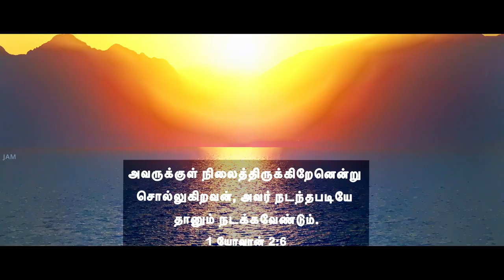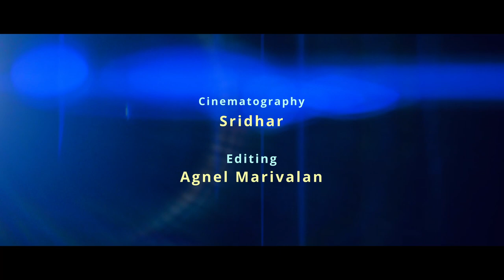நான் அல்லவே | Naan Allavey | New Tamil Christian Song | Agnel Marivalan | Fairy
நான் அல்லவே | Naan Allavey | New Tamil Christian Song | Agnel Marivalan

                      Sincere thanks to:
FR.S.J.
Pr. Joshua J.
Dr. Joseph
                   Pastor. Mohan & Team
                   Bro. P.S.Judah Benhur

Lyrics, Tune Sung: Agnel Marivalan,
Cinematography: Sridhar,
Editing: Agnel Marivalan,
Pitch correction: AR.Frank
Recording and Mixing: Derick Studios - Madurai

      நான் அல்லவே நீரே ஐயா
      நீர் வந்ததால் மேன்மை ஐயா

1.  உயிரோடு இருப்பதெல்லாம் வாழ்வாகுமா?
     உம் உறவோடு  வாழ்வது தான் வாழ்வாகுமே
     உழைப்பிற்காய் வாழ்வதெல்லாம் வாழ்வாகுமா?
     உம் அழைப்பிற்காய் வாழ்வது தான் வாழ்வாகுமே
     எனக்கான ஆசைகள் சுயமாகுமே -2
     நான் உமக்காக வாழ்வதே வரமாகுமே -2

2.  சொத்தெல்லாம் சுகமெல்லாம் நிலையாகுமா?
      உம் அன்பிற்கு அதுவெல்லாம் ஈடாகுமா?
      உலகத்தின் நட்பெல்லாம் நட்பாகுமா?
      உம் பரிசுத்த வாழ்க்கை தான் தப்பாகுமா?
      உப்பாக வாழ்வதே என் பாக்கியமே -2
      நான் தப்பாமல் கனிதர பெலன் தாருமே -2

‘JOY Awareness Ministries’ is Initiated by Bro. Agnel Marivalan in 2009. It started with a release of an Audio album Joy vol -1 and thereby it sprang to Joy vol - 2 and then as a second phase it moved to Video albums and eventually it is focussed to evangelize over the social media networking as it becomes a central platform for youth across the world to get along.

Evangelizing is done through the means of Songs, Short films, and Short messages over the ‘Joy Awareness ministries’ YouTube channels.

Many youths are being touched through this and make them ponder about their real image and redirects them to the scriptural obedience.